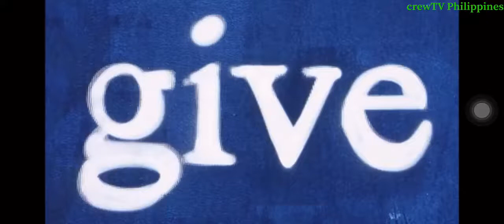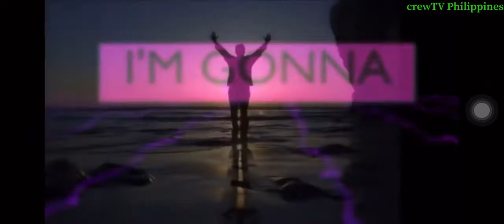Give Him Praise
crewTV Philippines, Give Him Praise, These kids love praising GOD, childrens choir, kids praise and worships, for kids sing and danc, for kids music, For All praise and worship Music, kids Christian Music, Entertainment Video,

Open our eyes
To see need
Open our ears
To hear the cry
The broken hearted
The wounded soul.